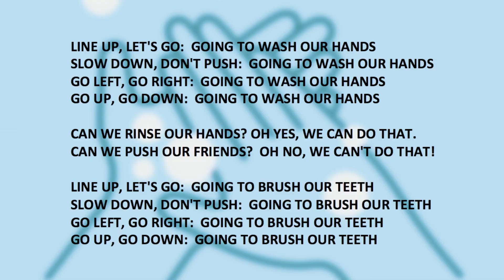WASH OUR HANDS (Health & Safety - Children Song)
Lyrics:

LINE UP, LET'S GO:  GOING TO WASH OUR HANDS
SLOW DOWN, DON'T PUSH:  GOING TO WASH OUR HANDS
GO LEFT, GO RIGHT:  GOING TO WASH OUR HANDS

GO UP, GO DOWN:  GOING TO WASH OUR HANDS

CAN WE RINSE OUR HANDS? OH YES, WE CAN DO THAT.
CAN WE PUSH OUR FRIENDS?  OH NO, WE CAN'T DO THAT!

LINE UP, LET'S GO:  GOING TO BRUSH OUR TEETH
SLOW DOWN, DON'T PUSH:  GOING TO BRUSH OUR TEETH

GO LEFT, GO RIGHT:  GOING TO BRUSH OUR TEETH
GO UP, GO DOWN:  GOING TO BRUSH OUR TEETH

Thank you for streaming this song and please do so as often as you like! For a small fee of US$20 (NT$500) I will give you a non-exclusive license to use the song in your media-related projects. I will also provide you with a high quality audio version of the song. Thank you for supporting AB KidSongs!